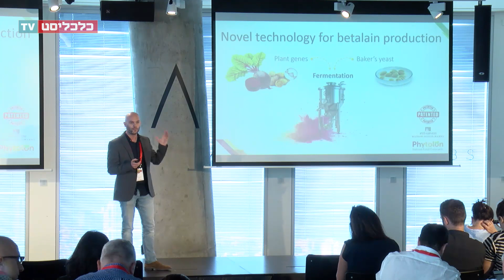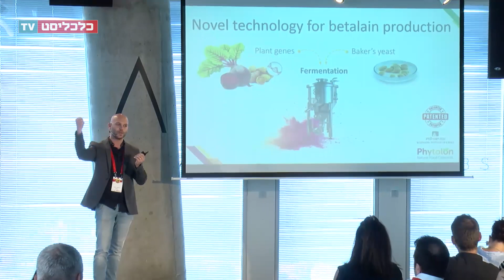FoodTech 2019 - Phytolon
צילום: חגי דקל